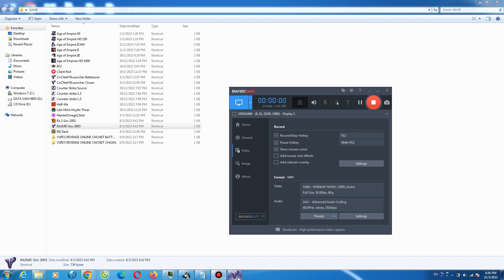Red Alert 2 Search Destroy 1 vs 7 Brutal Enermy